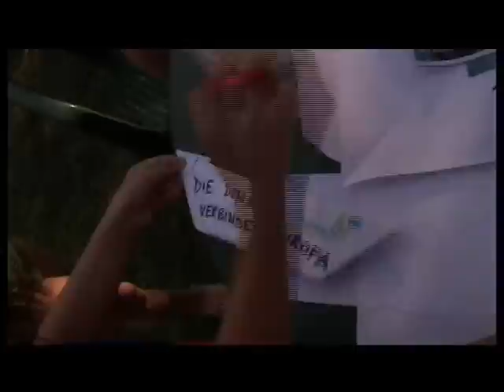Dunav-Više od vode, Danube- more than just a water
activities by World and Danube, Novi Sad 2005